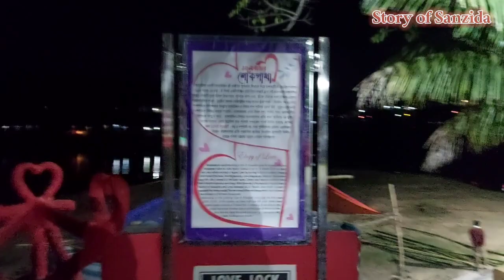পলওয়েল পার্ক এন্ড কটেজে একরাত থাকার অভিজ্ঞতা ❤️|| কাপ্তাই হ্রদ পাড়ে সু্ন্দর রিসোর্ট|| polwel resort